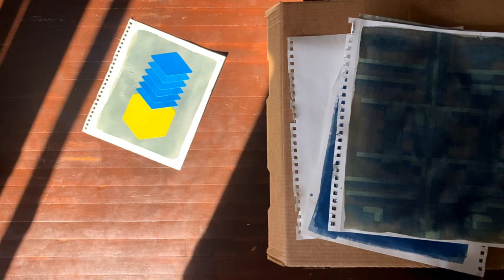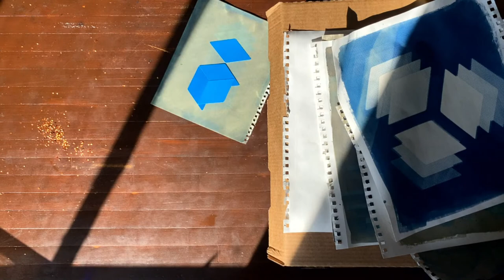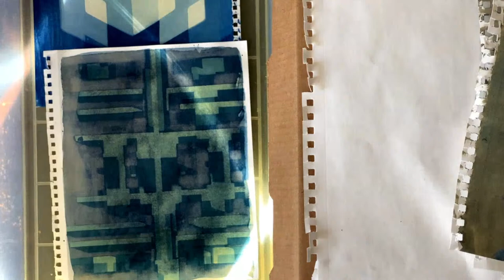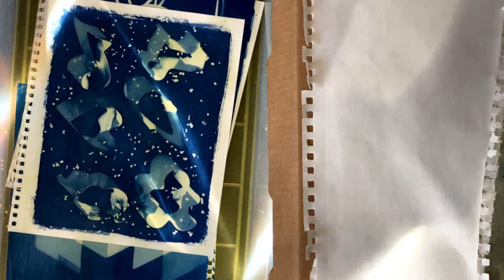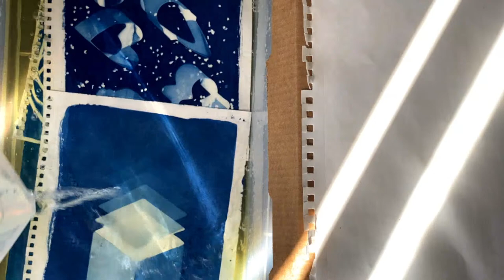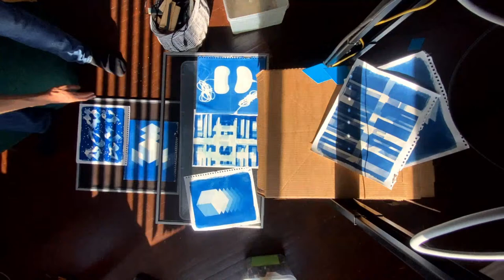Cyanotype Show - Episode 9 - Shape Shadows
Today we're going to use use some basic shapes and see what kind of shadow designs they leave on our cyanotype paper.